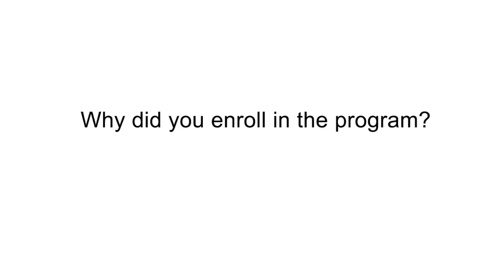Pro Comm Student Mark Piro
The Master of Arts in Professional Communication
At William Paterson University

Enhance your marketability and communication skills with our comprehensive, dual-track curriculum that includes both Corporate & Strategic Communication and New Media and Professional Writing.
Personalize your curriculum with an array of dynamic, professional, integrated communication courses such as Integrated Communication, Strategic Public Relations Management and Writing for Digital Media. Enjoy seminars and workshops presented by senior-level executives in media, government, corporate and non-profit industries in our Professional Seminar.
Our M.A. in Professional Communication is designed to provide future industry leaders with the skill set to navigate complex communications dynamics within the global marketplace. Our program is specifically designed for students and working professionals who seek to achieve a compelling and advanced role in a corporate communication or media setting.